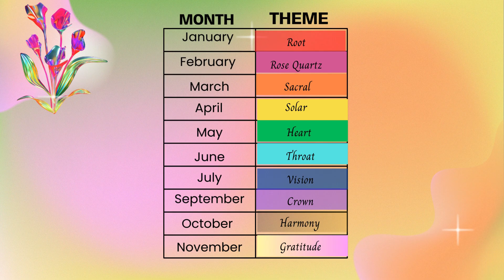Shevah's Sensory Chakra Set Subscription Presentation